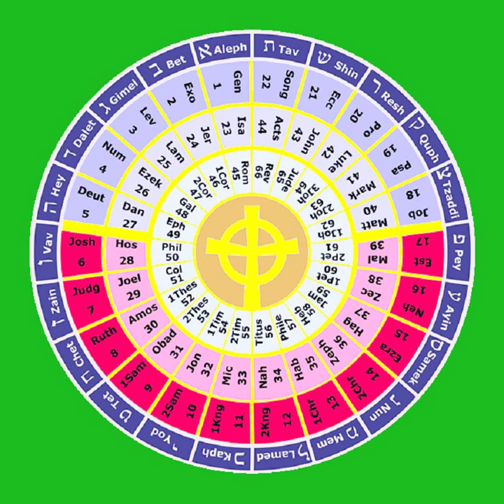19 The Book of Psalms 119-150 THE HOLY BIBLE The Wisdom